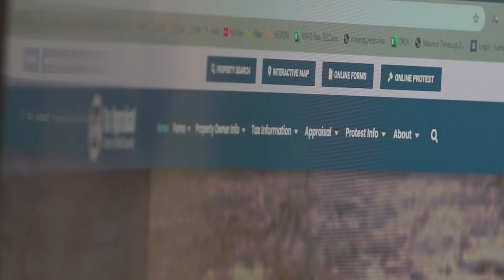Property appraisal notices are out and some Central Texans are upset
The deadline to protest your appraisal is May 15, 2024.